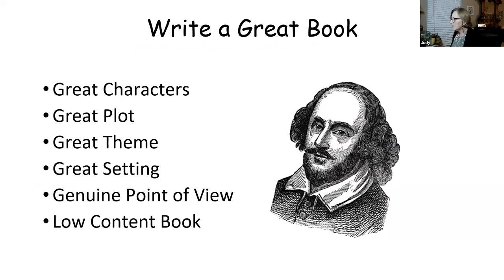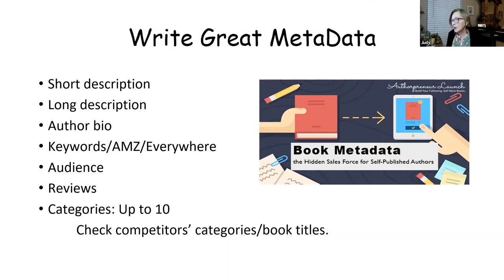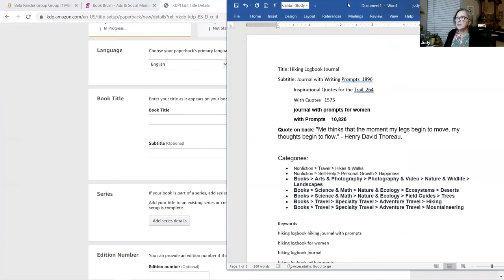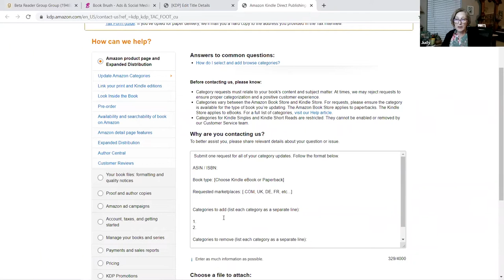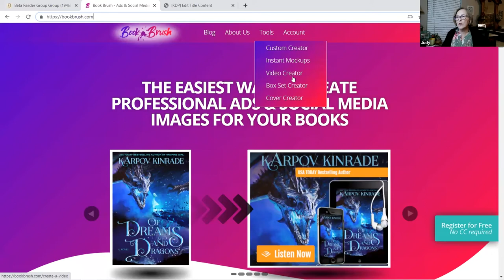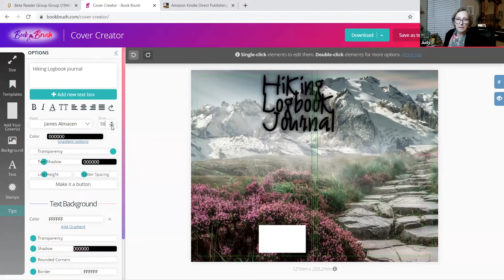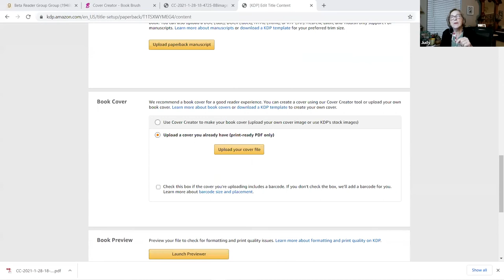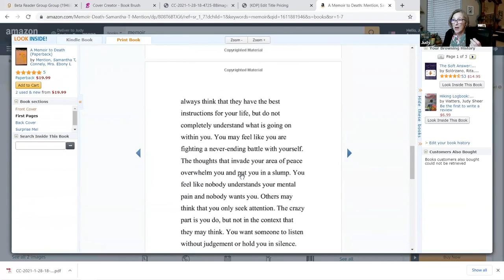How to Self-Publish Your Book for Free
Join Writing Mentor, Judy Sheer Watters, as she teaches about how to upload a book on kdp and will also touch on Ingram Spark, Lulu, and D2D.